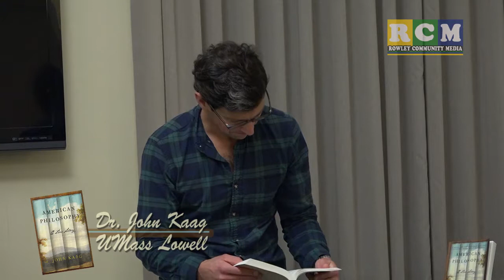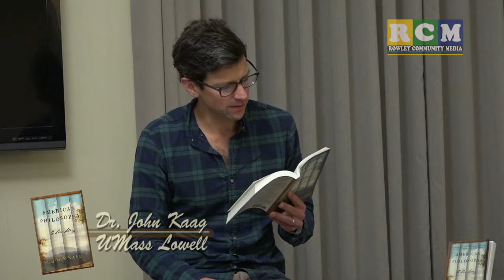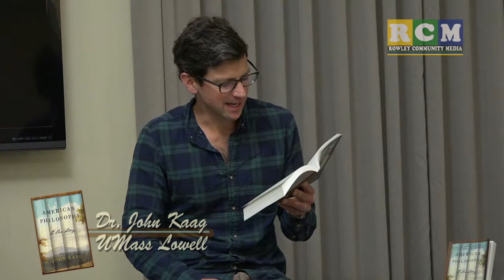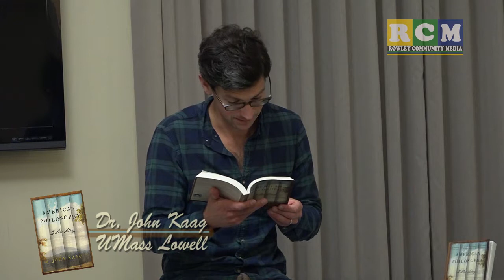RPL Kaag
Description